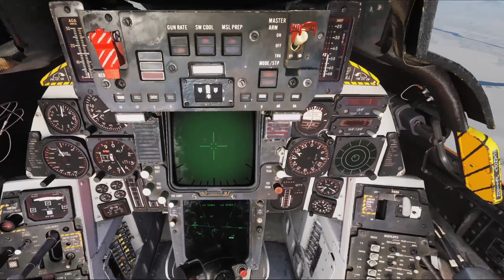DCS World - The amazing F-14B Tomcat on Hoggit GAW